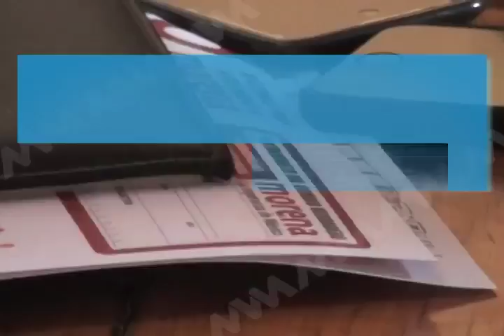MAESTROS CANDIDATOS MVM TELEVISIÓN